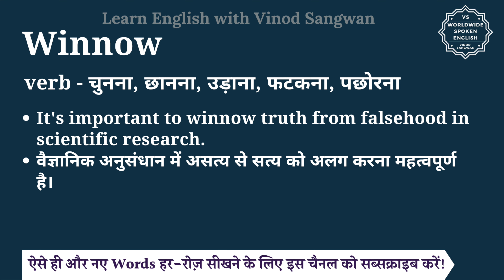Winnow meaning in Hindi | Winnow ka matlab kya hota hai | English to hindi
इस वीडियो में आप Winnow का हिंदी में मतलब समझेंगे और साथ में Winnow का pronunciation भी सीखेंगें यानि की आप Winnow के अर्थ के साथ साथ ये भी सीखेंगें की Winnow को कैसे बोले या Winnow को बोलने का सही तरीका क्या है |

तो बस एक मिनट में सीखिए Winnow को|
Let’s learn Hindi Meaning of Winnow in detail.

Winnow का हिंदी में अर्थ होता है
verb - चुनना, छानना, उड़ाना, फटकना, पछोरना

Winnow को इन उदाहरणों से और अच्छे से समझ सकते हैं
It's important to winnow truth from falsehood in scientific research.
वैज्ञानिक अनुसंधान में असत्य से सत्य को अलग करना महत्वपूर्ण है।